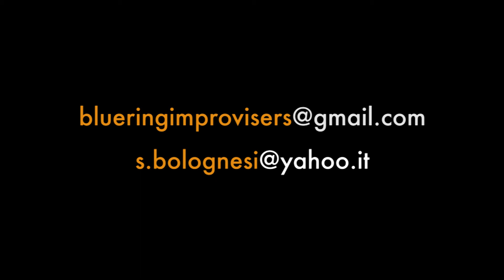Fonterossa meets BlueRing - Open Orchestra 2020 - Silvia Bolognesi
Laboratorio di improvvisazione ed esecuzione di partiture non convenzionali